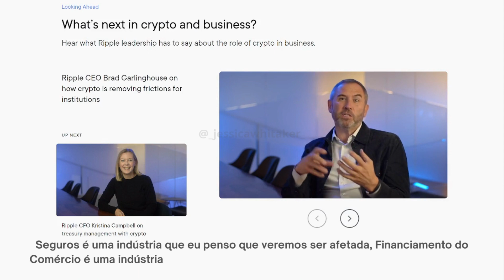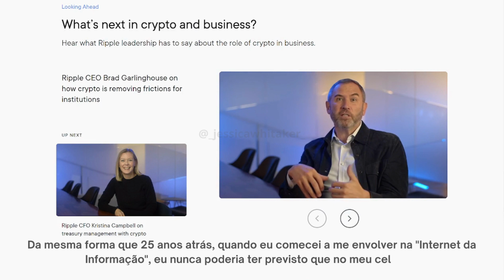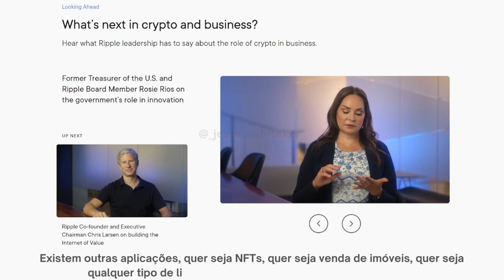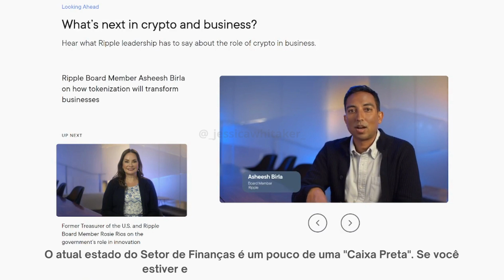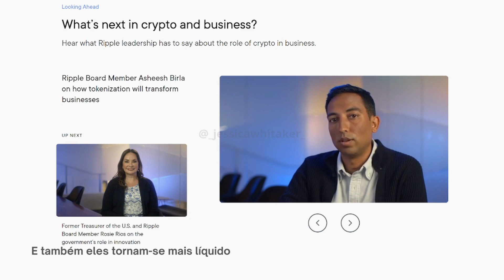RIPPLE: CRYPTO SIGNIFICA NEGÓCIOS - ATUALIZAÇÃO RIPPLE XRP- TRADUÇÃO CRYPTOMEANSBUSINESS- ISO20022